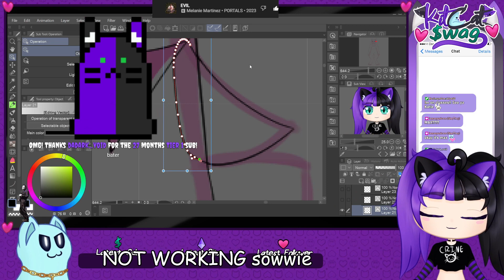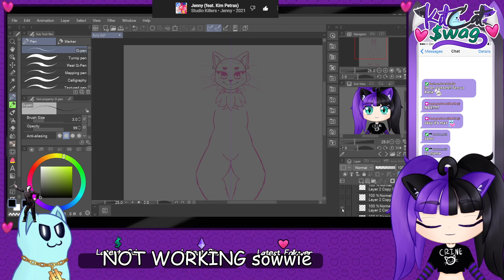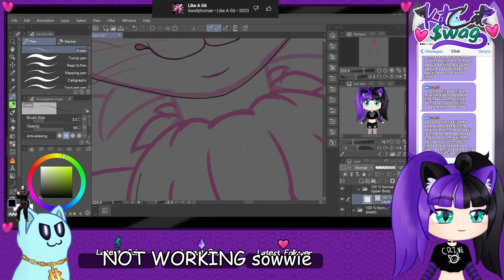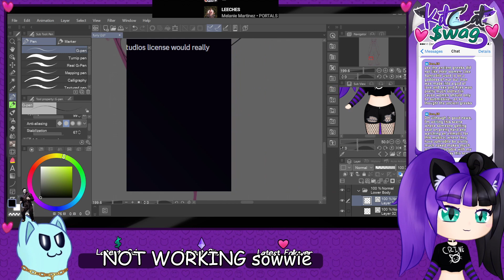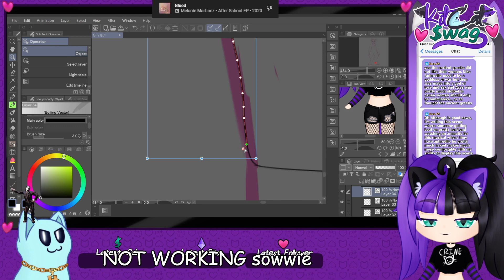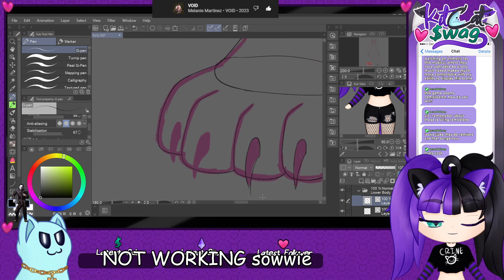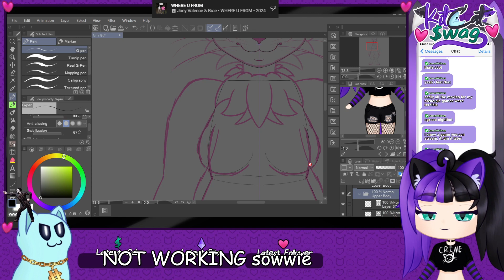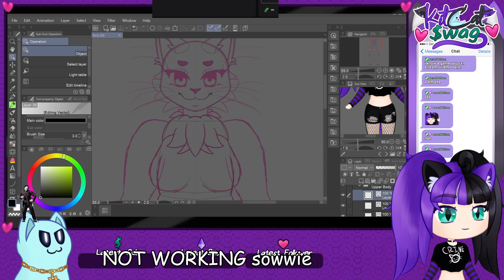[VOD] i dont rm what i titled this oops [Art]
Original Stream Date:  Feb 2nd, 2024

Tablet - Huion KAMVAS Pro 12